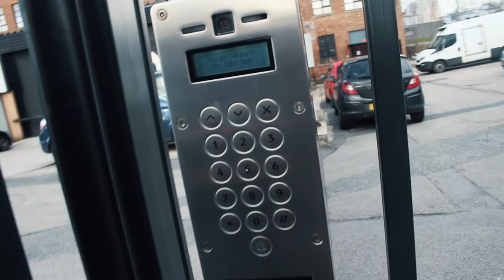What All My Tattoos Mean || Tattoo Tag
Watch to find out what all 9 of my tattoos mean. Each one has its own unique and personal reason, perhaps this will inspire you to finally get your first tattoo.

My first but probably not last tattoo tag.